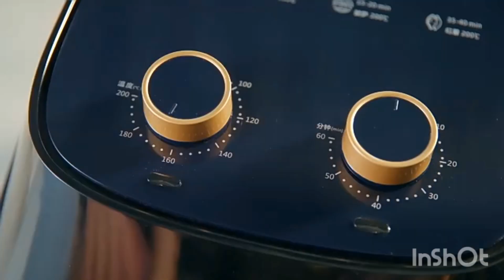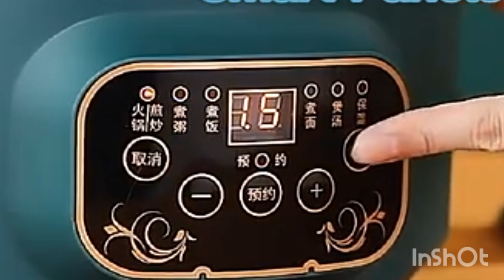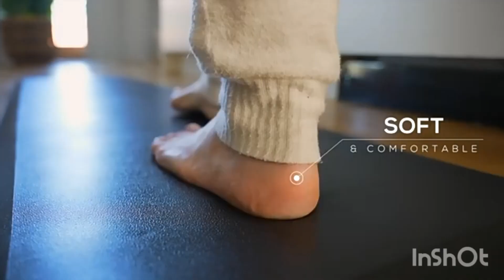Smart Appliances Gadgets For Every Home//Versatile Utensils //Amazon Useful kitchen Items: